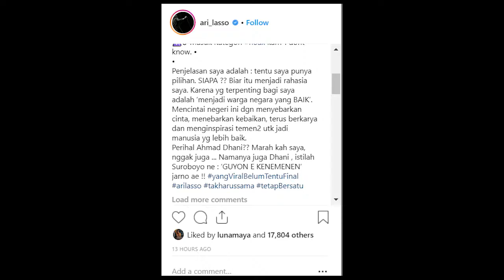Pose 2 Jarinya Viral, Ari Lasso Ungkap Awal Mula Ceritanya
Foto Ari Lasso dengan pose 2 jari menjadi viral dan jadi perbincangan

Foto itu diposting oleh Ahmad Dhani yang merupakan rekan Ari Lasso

Ari mengatakan semula dirinya tengah bercanda bersama Ahmad Dhani dan personel lain sewaktu latihan konser